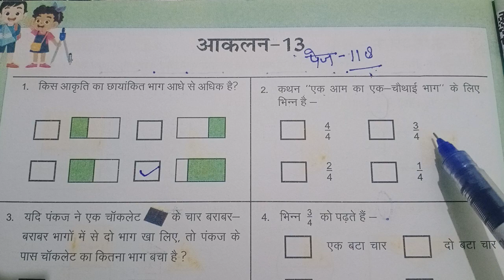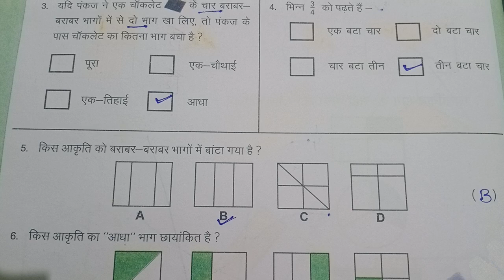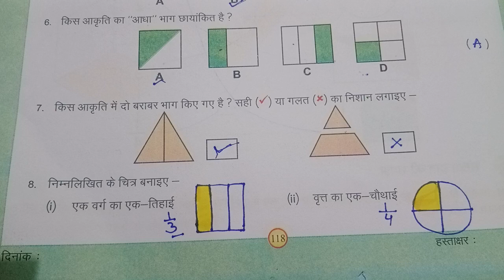कक्षा 3 गणित आकलन 13 पेज नंबर 118 aaklan-13 maths class 3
कक्षा 3 गणित आकलन 13 पेज नंबर 118
aaklan-13 maths class 3
class 3 maths workbook 2023-24 assessment 13 page 118
maths workbook aaklan 13 class 3
kaksha3 ganit karyapustika 2023-24 aaklan 13
ganit kaksha 3 aaklan 13
aaklan-13 class 3 maths workbook 2023-24
आकलन 13 गणित कार्यपुस्तिका 2023-24 aaklan 13
कक्षा 3  आकलन 13 गणित
मैथ्स वर्कबुक क्लास 3 aaklan 13
सभी कार्यपत्रक एवं आकलन संपूर्ण हल आसान तरीके से

Kaksha 3 ganit aaklan 13
Assessment 13 maths class 3
Class 3 maths workbook assessment 13
Maths class 3 aaklan-13
आकलन 13 कक्षा 3 गणित
कार्यपत्रक गणित कक्षा 3
पहल गणित कार्यपुस्तिका कक्षा 3 आकलन 13
Pahal maths workbook aaklan 13
Pahal maths workbook class 3 aaklan 13
# गणित कक्षा 3 पहल कार्यपुस्तिका
karyapatrak kaksha 3